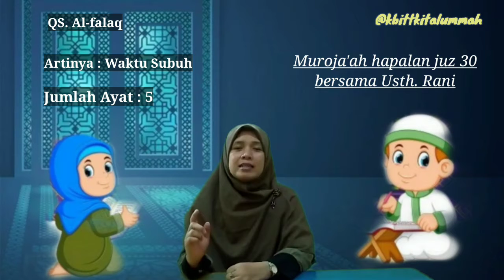Muroja'ah hapalan Qs. Al-falaq